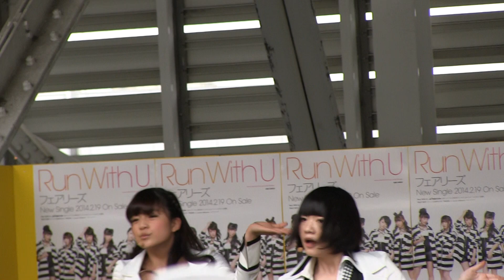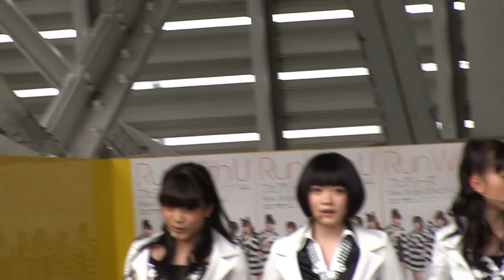フェアリーズ（Fairies） - wild baby (そらChanカメラVer）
This movie is For All Sora`s Funs!

2014年3月1日(土曜日）名古屋・近鉄パッセ
「Run with u」リリースイベント 1部より